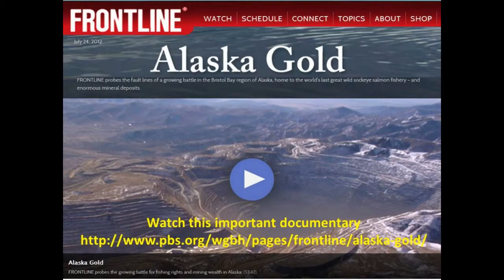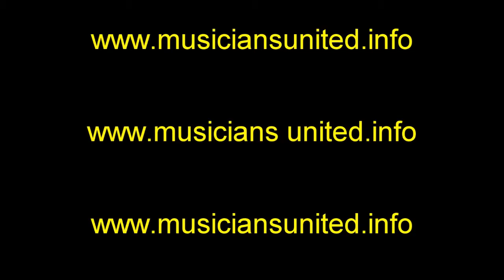Bristol Bay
Song brings to light corporate desire to place the largest open pit mine in the world at, near or within the headwaters of Bristol Bay, the largest wild fishery left on the Earth.   Mine leadership suggest the mine could operate for 100 years and be as large as 3 miles wide by 1 mile deep. Additional environmental impacts would result from from tilling and other waste and infrastructure in the middle of the Alaskan wilderness and home to millions of spawning fish annually.   Indigenous people have lived with and off of these waters for over 10,000 years and thousands of families earn their living fishing Bristol Bay. Google search to find groups working to call attention to this issue including Musicians United to Protect Bristol Bay I learned of this through Si Kahn one of the organizers of Musicians United to Protect Bristol Bay.

Bristol Bay Bristol Bay
Headwaters fresh and clean today
Headwaters spawn a hundred tons a day
Home of the wild, Home of the free
Our land and our water it needs to be
Oh for money oh for gold
The Sockeye salmon's historic hold
Our people make a living throwin nets and line
Now a foreign corporation wants an open pit mine
Corporate conglomerates pray for wealth
Not what's good for our people or for our health
Headwaters spawn red gold today
Mining waste you can't store it away
One big quake and it'll be in the Bay
Open pit mines, slurry and waste
Let's not lose ten thousand years of Grace

So tell a friend, write a song, or make a little cheer
It's the Pebble mine we all have to fear
Let's leave her for another day